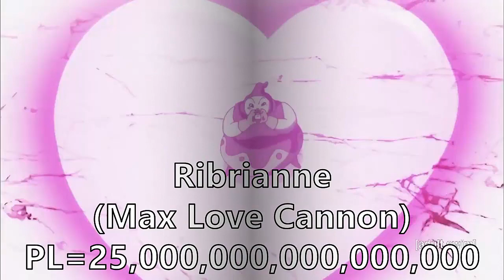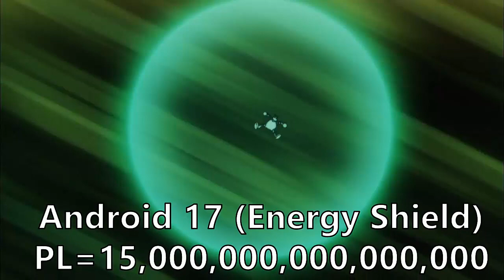Dragon Ball Super Tournament Of Power Phase 2 [Power Levels]